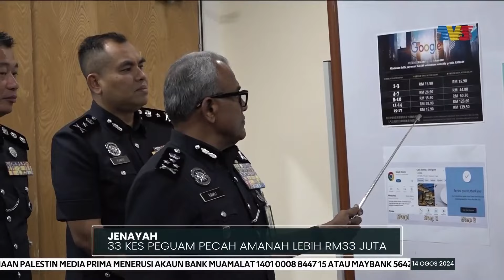JENAYAH | 33 Kes Peguam Pecah Amanah Lebih RM33 Juta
33 kes pecah amanah jenayah melibatkan peguam dilaporkan tahun lalu dengan nilai kerugian lebih RM33 juta.